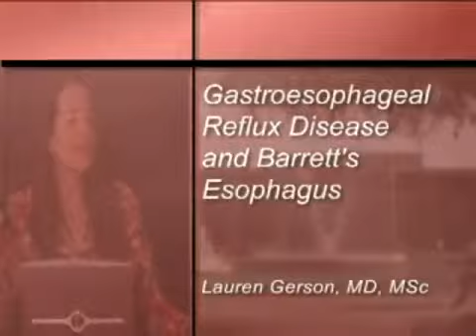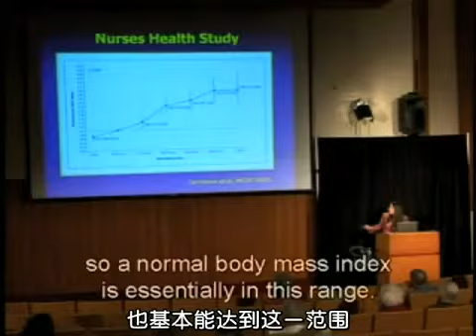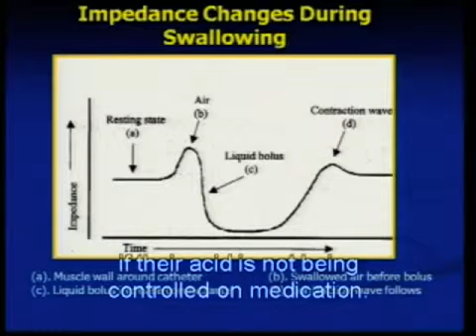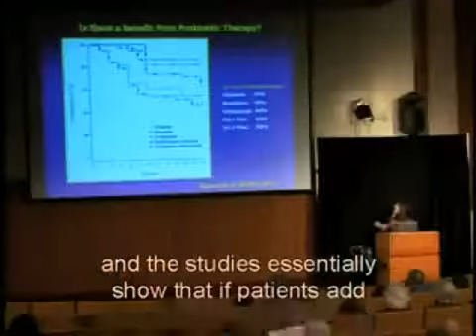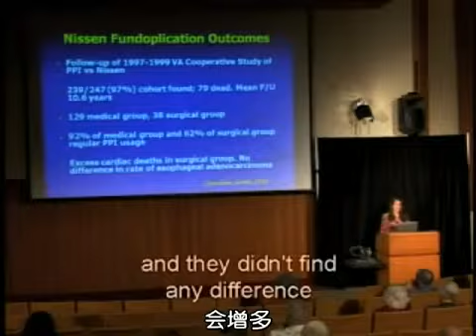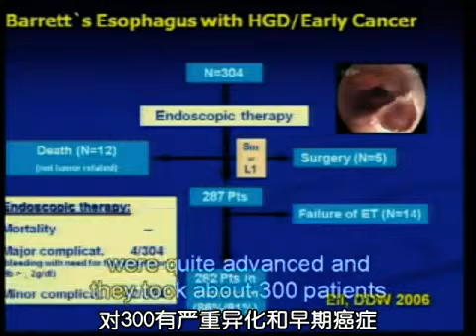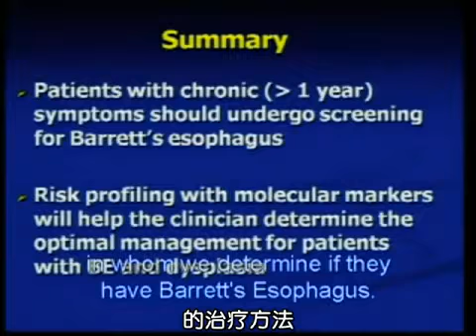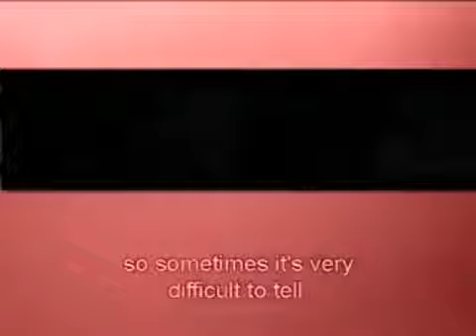0034 斯坦福大学公开课：健康图书馆 食道的问题：胃食管返流病以及巴雷特氏食管 网易公开课